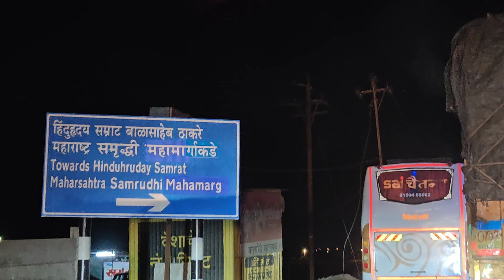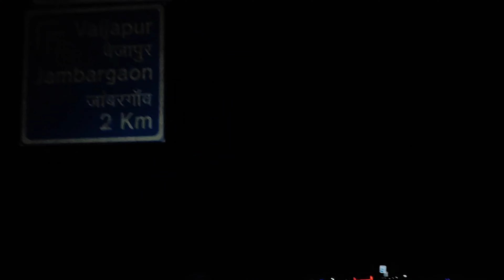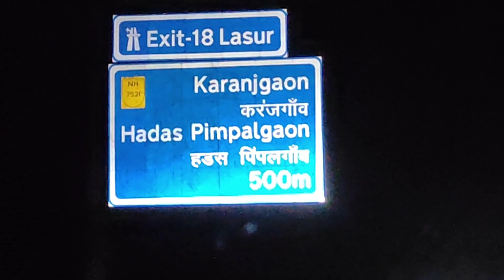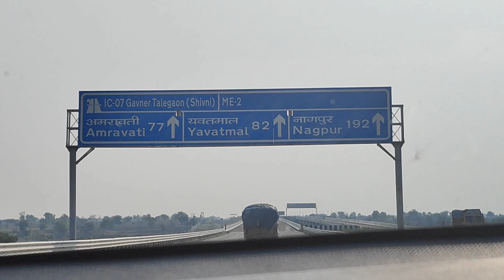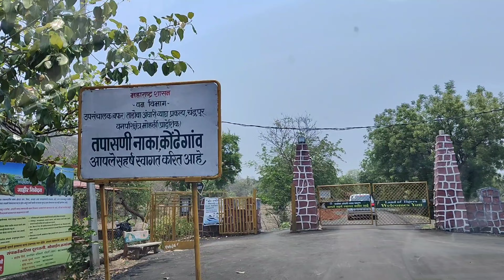Samruddhi Expressway | Road trip: Navi Mumbai to Tadoba in 11 hours | Detailed info |Hindi vlog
Musician: @iksonmusic

Musician: @iksonmusic